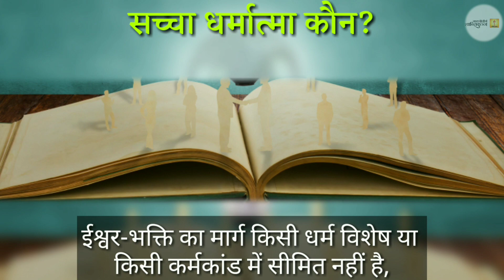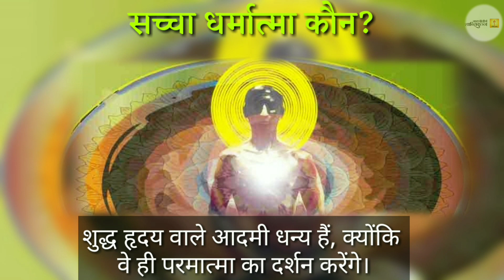सच्चा धर्मात्मा कौन? | Sachcha Dharmatma Kaun | Who is Religious? | Rishi Chintan, Gayatri Pariwar